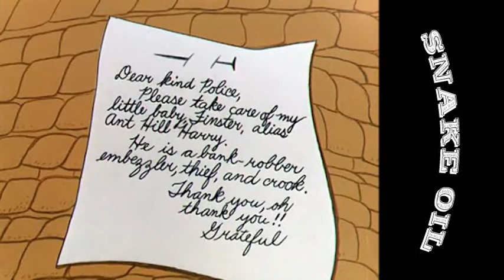BUGS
Bugs Bunny Cigar Box Rock